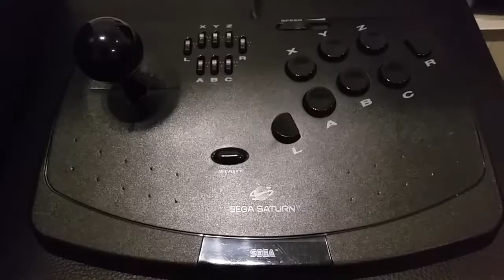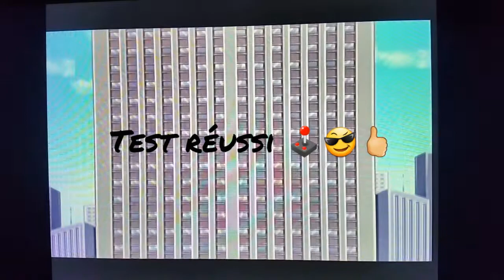Comment jouer aux jeux ARCADE avec du RETROGAMING 😎 Street Fighter 2 turbo Sega Saturn & Pad Arcade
Unir le retro gaming avec des jeux issus des bornes d'arcade de l'époque !
Voici un exemple :
Jeu arcade Street Fighter 2 turbo en Sega Saturn (du cd de jeu Capcom Generation 5) avec le pad arcade Sega Saturn.
Bonus : Outrun arcade sur Sega Saturn.
Merci.😁 Marc Games World